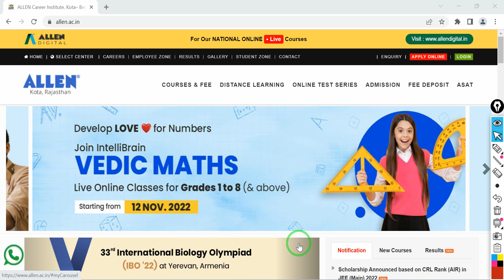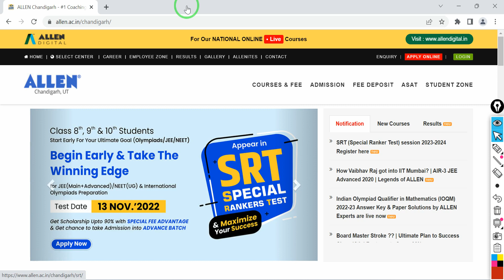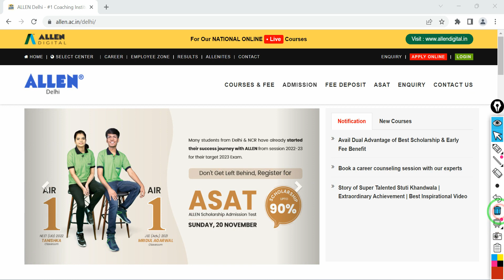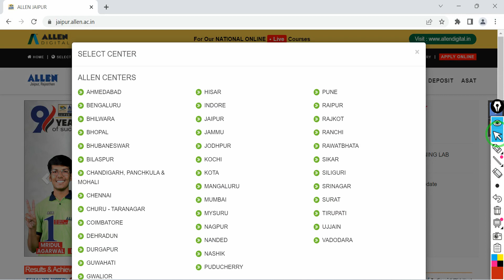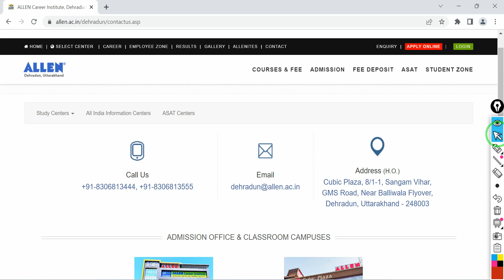Allen Admissions Started | Special Rankers Test | ASAT | Allen Advance Batch | Allen Scholarship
Hey Friends, In this video I have talked about allen admissions, ASAT, special rankers test, advance batch.

allen kota,
allen jaipur,
allen asat,
allen scholarship admission test,
allen scholarship test,
allen,
allen asat exam,
allen special rankers test,
allen srt,
allen advance batch,
srt allen scholarship test,
allen advance batch admission,
allen srt registration,
allen asat exam date 2022,
what is allen asat,
allen career institute kota,
allen admission test,
what is allen srt,
allen scholarship exam,
asat allen 2023,
allen asat paper,
allen asat syllabus,
ekagrah agarwal,
allen kota fee structure,